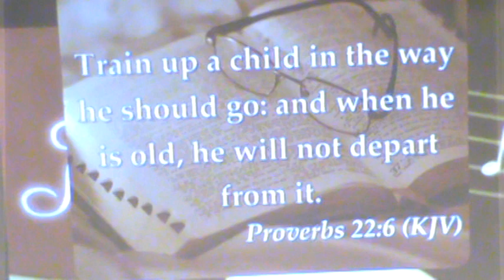Train Up a Child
the difference between teaching and training